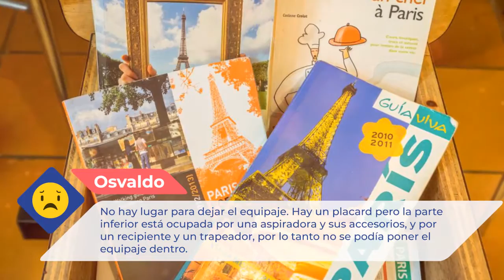Colonel Fabien Studio |Comentarios de clientes. Opiniones reales. París, Francia